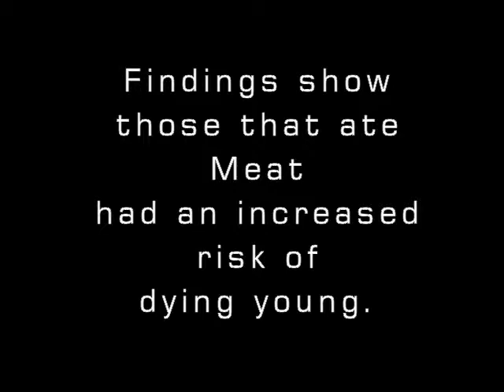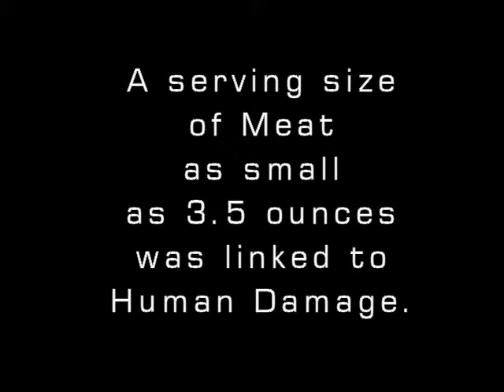Paleo Diet found linked to human Death.Grass Fed Unprocessed Meat linked to Cancer.Scientific Study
Paleo diet now found Unhealthy. Paleo-type meat linked to human Death. Un-processed Meat still resulted in Cancer. Grass-Fed beef revealed as bad for human health. Grassfed Beef was found to have pieces of cancer in it. 8.7 million pounds of Meat and Grass-Fed Beef were declared unfit for human consumption with Cancer cells found in it. Eating a Paleo diet increases your risk of dying. Girls on paleo can end up with weight gain and signs of pre-mature aging. Men on paleo may end up with tinier muscles, fail at athletic performance, and have erectile problems. Findings showed if people chose a Protein source from Animals, even if it was un-processed, lean, anti-biotic free, hormone-free, totally 'clean' red meat, it still resulted in risk of Death. This is because Grassfed beef still contains Heme-Iron which is genotoxic, Cholesterol, Heterocyclic Amines, Neu5gc, feminizing Estrogen, and worse. Ingesting bacon, ham, wild elk, deer venison, primal meat was still linked to poor health. No matter what type the meat was, it led to an earlier grave. Unprocessed and processed meat--it didn't matter.

If the Dieter chose plant-based proteins, however, such as almonds, lentils, nuts, seeds, whole grains such as wheat protein in bread --all of which contain more protein than steak-- the subject built muscle, maintained strength, and stayed lean. Subjects lived longer and became healthier. Meat-eaters ended up in earlier death. But when the protein was from plant sources, subjects increased fitness, endurance, athletic performance, and lived longer. Some people not educated in nutrition incorrectly believe that there is more protein in Meat than in plants--this is medically incorrect. For example, a steak is Not composed of 100% Protein. Meat is not even 50%, a typical steak is only about 17% protein (Low), it contains mostly gristle & fat.

If a human interferes with the composition of the meat by artificial means such as a slaughterhouse-worker slicing off the ring of yellow fat around the outer lip, one can alter the figures for the protein in meat from 17% to about 20%. By cutting off this Fat that is there in Nature (processing), and throwing it away, one can distort it. Keep in mind a Caveman would not be doing this and would never throw any fat away, so if you are paleo you are forced to eat the undesirable 1/2 inch ring of blubber around the outside. GrassFed beef can be upped by cutting off slabs of fat and shrinking the internal marbling to distort it to about 22%--but plants already beat this. For example, regular plain Black Walnuts contain 25% protein. So there is MORE protein in Walnuts than a steak. This means Vegetarians can get MORE protein than a meat-eater eating steak. Vegans can get more Protein on a vegan diet, than a Paleo dieter eating meat. Most people less-knowledgeable in Microbiology don't know  this.

Sunflower seeds have 21% protein, Garbanzo beans have 19%, Wheat Germ has 35%, all more than a Ribeye, or T-bone. Tofu has 40% and beats Grassfed beef. (Also, as we know, soy has NO estrogen, at all, that was a hoax traced to the quack WAPF, but there is estrogen in Grass Fed Beef. Turns out Meat has estrogen. Not soy.)  Tempeh, a Japanese food, has 75% protein, more than a Paleo dieter is obtaining from cattle. (Note also that eating cattle is Not paleo. Cattle did not exist in the Paleolithic Era. You see, Cattle were bred by humankind starting in the Modern Agricultural era, not hominid apes. Black Angus beef was Genetically bred by man less than 200 years ago. So anyone eating any beef at all, is not paleo in the 1st place, and never was. So they cannot claim any health benefits from Paleo.) There are dozens of plants that contain MORE protein than a steak. And plant protein is COMPLETE. Those less educated in science often do not know this.

Eating meat, including pasture-raised, non-Grain-fed wild caught red meat such as eaten by Paleo dieters or Crossfitters is linked to increased risk of  Death. Those on Plant diets were healthier and lived longer. There is no essential human nutrient Only found in meat, so it is not needed, and meat contains a lot of things that make health worse. The study found eating just ONE-serving was found linked to increased Death.

The study is published in the peer-reviewed scientific journal The Archives of Internal Medicine.

KEY WORDS: Loren Cordain Art de Vany Arthur Devaney Note: A Quack Watch Alert has been issued against reporter "Dr. Barbara H. Roberts" of "The Daily Beast" for yellow journalism Pubmed DietDoctor Andreas Eenfeldt Anthony Colpo Big Fat Surprise Wheat-Belly William Davis Stanley Fishman Tender FTCLDF Uffe Ravnskov Vilhjalmur Stefansson Tim Noakes Marathon Running Stan Bleszynski Staffan Lindeberg Clinic Jeff Volek Paul Jaminet Michael Eades Peter Attia Nusi Nora Gedgaudas Ancestral Health Symposium Chris Masterjohn Denise Minger Erwan Lecorre Fitbomb John Briffa David Perlmutter Doug McGuff Lew Rockwell